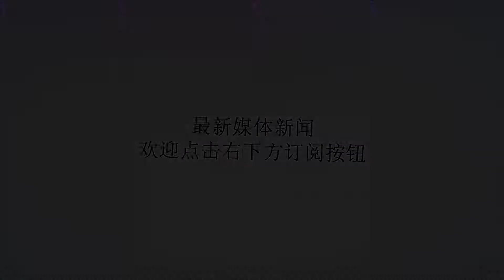丈夫连发病危通知，妻子依然微笑，医生靠本能得知蹊跷，真相骇人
谢谢！医生的本职就是看病救人，而警察的责任则是抓捕犯人，可谓是各司其职，每个行业都有自己的职责，然而前段时间，在浙江的一家医院里，医生在给病人看病的时候，却抓到了一名给人投毒的人，而这个人竟然是患者的妻子，这到底是怎么回事？6月7号，浙江的一家医院接治了一名肚子疼的男子，他说前段时间因为脚疼就开了点中药吃，可没想到刚吃了三天，就开始上吐下泻的了。医生：“原先肾功能是好的，吃了三天中药以后上吐下泻，当地去化验说他是尿毒症，说治不好送到我们医院的，当时觉得是肾功能不全，可能跟上吐下泻有关系，但是后来把水电解质都纠正平衡以后，肾功能不但没有好转，而且逐渐出现了呼吸衰竭，这个用一般的拉肚子什么是没有办法解释的，尤其是肺功能急剧的进展，马上几天的功夫就呼吸衰竭了，更不能用一般的中药引起的副作用来解释。”难道不是因为吃了中药而导致的？那这名男子到底是得了什么病呢？他的兄弟姐妹都非常着急，天天追着医生问，可唯独他的妻子不闻不问，甚至还有意要放弃治疗，看惯了生老病死，对于他妻子的反应，医生们也都没在意，不过他们却更着急找到男子的病因。